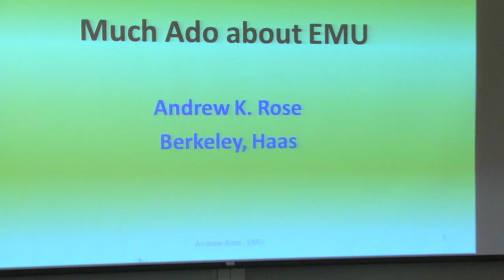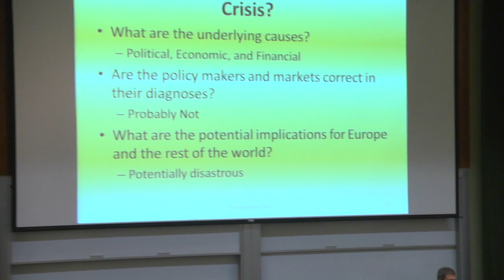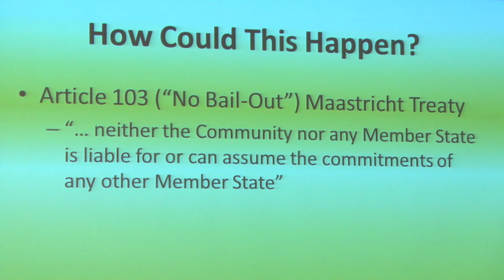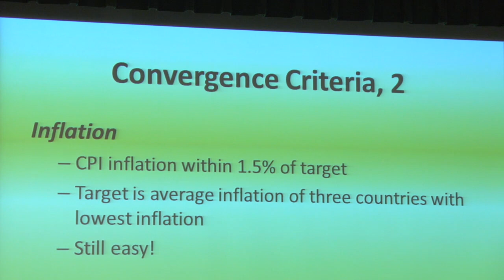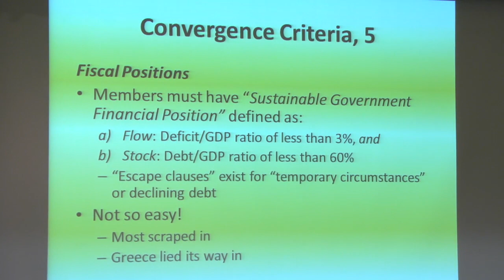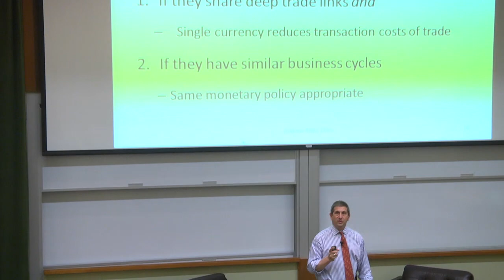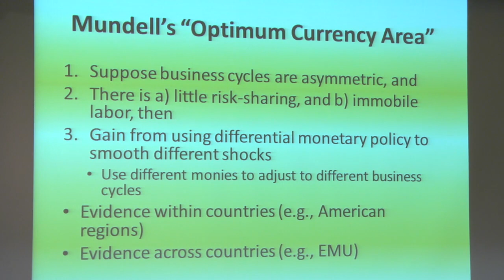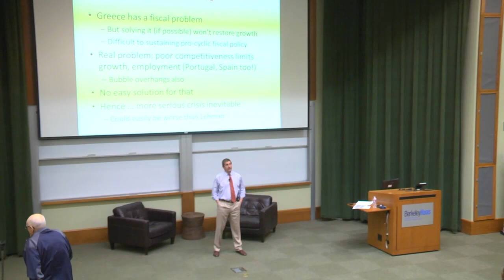(Full Length) - The Why's of the Euro Crisis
Featuring: Andrew Rose, Associate Dean for Academic Affairs and Chair of the Faculty; Bernard T. Rocca, Jr. Chair in International Business & Trade; Berkeley-Haas

Professor Andrew Rose's research and teaching explores why the Euro crisis happened, explains why it's not over yet, and shares why we should care about it.